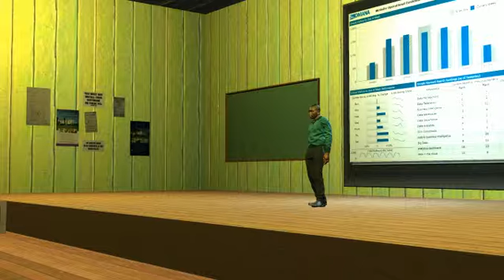Лекция (Алгоритм по карте без начальных данных)